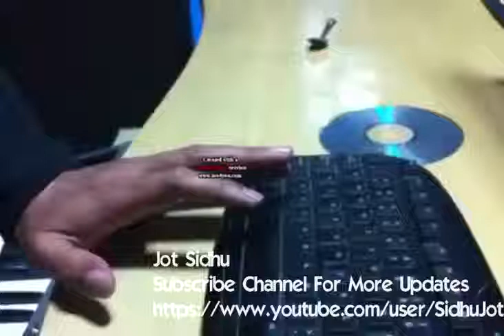Babbu Maan New Song Coming Rally sing in Live 2014